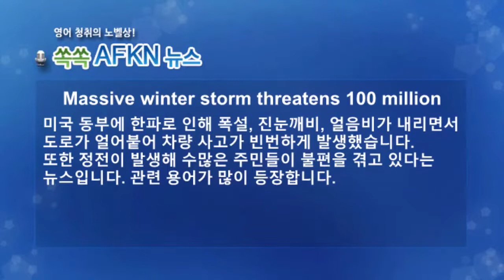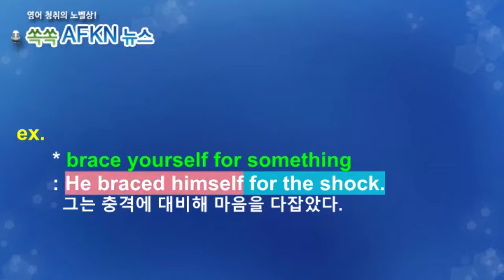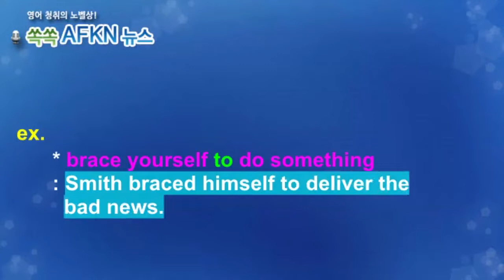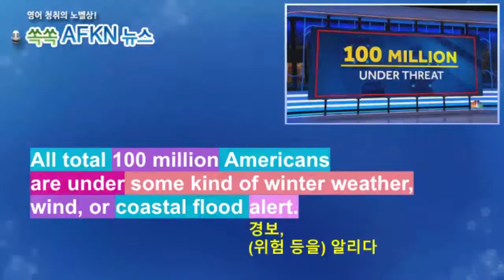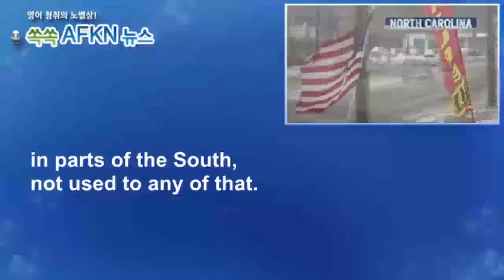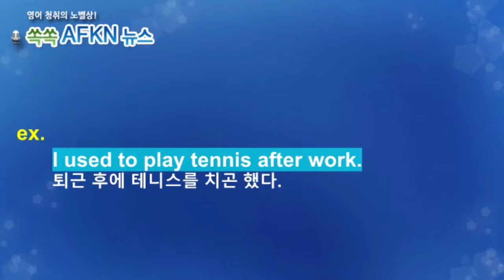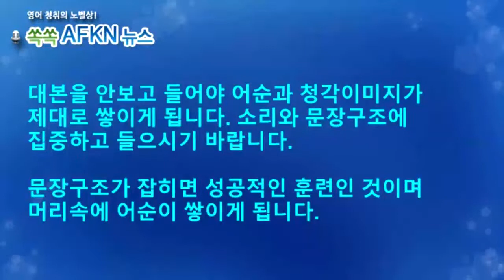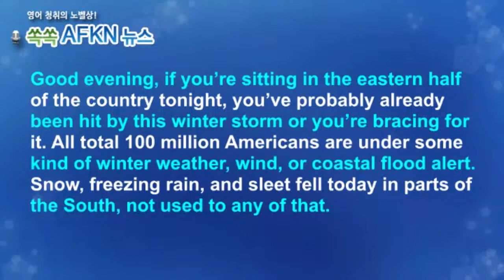[영어뉴스청취] 날씨 _해설강의